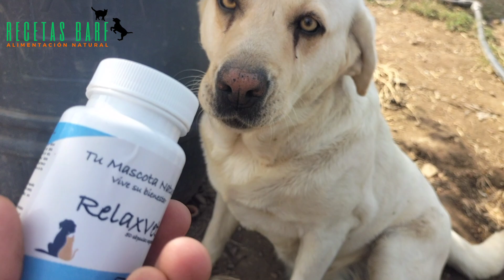Tratamiento Natural para perros con ANSIEDAD por la comida [PARTE 1]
Si tu perro también sufre de ansiedad a la hora de la comida, esperamos te sirva este experimento que estamos realizando con la ayuda de unos sencillos ejercicios y el suplemento RelaxVet.

Durante estos 3 primeros días no hemos notado especial mejoría, lo que sí, como hemos comenzado a dedicar más tiempo a Gea a la hora de comer, ella está como más atenta a mi, aunque sigue muy nerviosa.

0:01 Gea, caso de perro con ansiedad por la comida
0:33  Suplemento relajante que vamos a usar
1:00 Casos de perros no ansiosos
1:22 Ejercicios para calmar la ansiedad del perro
1:32 Tratamiento
3:15 ¿Cómo realizar  el tratamiento?
5:20 Despedida

Gea tiene el sistema nervioso alterado por el estrés que está sufriendo.
RelaxVet permite equilibrar la función de los neurotransmisores y de la hormonas cerebrales.
Cuando un animal esta nervioso se produce un exceso de hormonas que hace que el animal este continuamente en estado de alerta y que le haga reaccionar en exceso.

Lo que pretende RelaxVet es romper ese círculo haciendo que se relaje y así podrá descansar mejor.
Cuando Gea este más relajada podrá gestionar mejor su día a día sin alterase tanto a la hora de comer.

Lo bueno de RelaxVet es que no pone “zombie” a los animales. "La gran ventaja", según Francisca, gerente de Tu Mascota Natural, es que "podemos volver a disfrutar de su personalidad".
Aunque veas en la etiqueta del RelaxVet que se le dé solo una cápsula al día, como Gea está muy nerviosa nos han indicado que les demos dos.

Desde Tu Mascota Natural no calculan las tomas según el peso del animal. Trabajan según la fisiología es decir que como Gea esta muy nerviosa a la hora de comer, nos han dicho que le demos dos. Pero por lo visto también se le darían dos cápsulas a un perro pequeño muy nervioso.

Las cápsulas contienen el peso y la mezcla ideal de plantas y componentes para que haga el efecto deseado.
La plantas son extracto secos es decir que se le ha quitado el agua y se ha aislado el principio activo de esta.
El  hecho de utilizar plantas en extracto seco, extrayendo su principio activo, así lleva más cantidad de principio activo para que haga más efecto con menos tomas.
La  cápsula es, básicamente, un concentrado de producto.

¿Qué te ha parecido RelaxVet? Si te soy sincero, no teníamos pensado hacer este vídeo, tan solo una promoción mostrando sus productos. Pero resulta, que hablando con Francisca de Tu Mascota Natural sobre Gea y su nerviosismo, me ofreció enviarme los productos para realizar este testeo. Esperamos todo salga bien y Gea calme un poco su ansiosa voracidad. Te dejo un enlace al producto, y recuerda que si usas el código RECETASBARF ahorrarás 10% y todos salimos ganando ;)